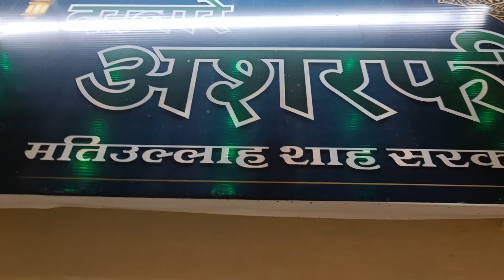Urs E Ashrafi 2024 Hajrat Matiullah Shah Ashrafi Urf Gote Wale Baba R.A. Sendhwa 2024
Ashrafa shaha karima dastagira ashrafa
Hurmate ruhe payambar yek najar kun sue ma